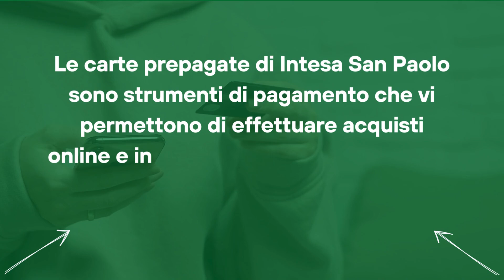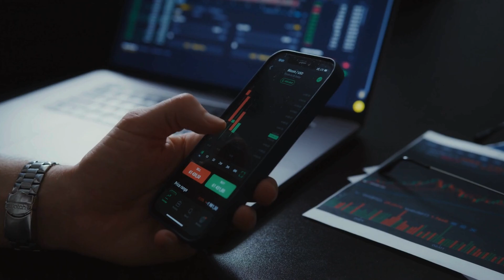Carte Prepagate Intesa Sanpaolo